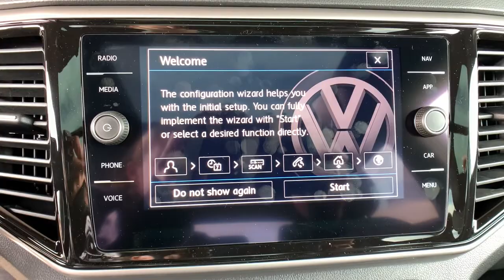2020 Volkswagen Atlas_Cross_Sport Denver, Aurora, Lakewood, Littleton, Fort Collins, CO LC227966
Platinum Gray Metallic New 2020 Volkswagen Atlas_Cross_Sport available in Denver, Colorado at O'Meara VW. Servicing the Aurora, Lakewood, Littleton, Fort Collins, CO area.

O'Meara VW
1900 W 104th Ave

bEquipment/bbrThe rear parking assist technology on this mid-size suv will put you at ease when reversing.  The system alerts you as you get closer to an obstruction. This Volkswagen Atlas Cross Sport has satellite radio capabilities.  with XM/Sirus Satellite Radio you are no longer restricted by poor quality local radio stations while driving the Volkswagen Atlas Cross Sport.  Anywhere on the planet you will have hundreds of digital stations to choose from. Protect the Volkswagen Atlas Cross Sport from unwanted accidents with a cutting edge backup camera system. The Volkswagen Atlas Cross Sport features a hands-free Bluetooth phone system. The Volkswagen Atlas Cross Sport is equipped with a heavy duty towing package. Load groceries and much more with ease into this mid-size suv thanks to the power liftgate. Make room for more passengers carry extra luggage or your favorite sports gear with the roof rack on this vehicle. The Volkswagen Atlas Cross Sport has a 3.6 liter V6 Cylinder Engine high output engine.brbrbAdditional Information/bbrPrice does include $599 D&H Fee.  All prices specifications and availability subject to change without notice. Contact dealer for most current information.
Engine: 3.6L VR6 DOHC 24-Valve;  FSI direct fuel injection and start/stop system,Transmission: 8-Speed Automatic w/Tiptronic,3.60 Axle Ratio,Standard Suspension,GVWR: 5;820 lbs (2;640kgs),Transmission w/Driver Selectable Mode,Full-Time All-Wheel,Engine Oil Cooler,Regenerative Alternator,Class III Towing Equipment;  Hitch,1091# Maximum Payload,Gas-Pressurized Shock Absorbers,Front And Rear Anti-Roll Bars,Electro-Hydraulic Power Assist Speed-Sensing Steering,18.6 Gal. Fuel Tank,Quasi-Dual Stainless Steel Exhaust,Permanent Locking Hubs,Strut Front Suspension w/Coil Springs,Multi-Link Rear Suspension w/Coil Springs,4-Wheel Disc Brakes w/4-Wheel ABS; Front Vented Discs; Brake Assist; Hill Descent Control; Hill Hold Control and Electric Parking Brake,Wheels: 20 5-Spoke 2-Tone Machined Alloy,Tires: 20 All-Season,Steel Spare Wheel,Compact Spare Tire Mounted Inside Under Cargo,Clearcoat Paint,Express Open/Close Sliding And Tilting Glass 1st And 2nd Row Sunroof w/Power Sunshade,Body-Colored Front Bumper w/Metal-Look Rub Strip/Fascia Accent and Chrome Bumper Insert,Body-Colored Rear Bumper w/Metal-Look Rub Strip/Fascia Accent and Chrome Bumper Insert,Chrome Side Windows Trim and Black Front Windshield Trim,Body-Colored Door Handles,Chrome Bodyside Insert; Black Bodyside Cladding and Black Wheel Well Trim,Body-Colored Power Heated Side Mirrors w/Power Folding and Turn Signal Indicator,Fixed Rear Window w/Fixed Interval Wiper and Defroster,Deep Tinted Glass,Rain Detecting Variable Intermittent Wipers w/Heated Jets,Fully Galvanized Steel Panels,Lip Spoiler,Black Grille w/Chrome Accents,Power Liftgate Rear Cargo Access,Roof Rack Rails Only,Front Fog Lamps,Cornering Lights,LED Brakelights,Fully Automatic Projector Beam Led Low/High Beam Daytime Running Auto-Leveling Directionally Adaptive Auto High-Beam Headlamps w/Delay-Off,Perimeter/Approach Lights,Radio: Discover Media w/8.0 Touchscreen Nav;  AM/FM/HD Radio; WMA/MP3/FLAC/CD player w/USB input; voice control; capability for in-vehicle 4G LTE enabled Wi-Fi (cellular data plan required; includes limited trial); capability for VW Car-Net services (capabilities for certain services vary; requires enrollment or subscription); Fender premium audio system w/center speaker and subwoofer; Bluetooth connectivity (for compatible devices); SiriusXM satellite radio (w/limited-time trial subscription) and VW App-Connect smartphone integration and interface (w/Apple CarPlay; Android Auto and MirrorLink),Audio Theft Deterrent,Streaming Audio,Window Grid Diversity Antenna,480w Regular Amplifier,2 LCD Monitors In The Front,Real-Time Traffic Display,8-Way Driver Seat,Passenger Seat,60-40 Folding Split-Bench Front Facing Heated Manual Reclining Fold Forward Seatback Rear Seat w/Manual Fore/Aft,Manual Tilt/Telescoping Steering Column,Heated Leather/Metal-Look Steering Wheel,Front Cupholder,Rear Cupholder,Compass,Valet Function,Power Fuel Flap Locking Type,Remote Releases -Inc: Easy Open Proximity Cargo Access,Cruise Control w/Steering Wheel Controls,Distance Pacing w/Traffic Stop-Go,HVAC;  Underseat Ducts and Console Ducts,Dual Zone Front Automatic Air Conditioning,Illuminated Locking Glove Box,Driver Foot Rest,Full Cloth Headliner,Leatherette Door Trim Insert,Leather/Metal-Look Gear Shifter Material,Interior Trim;  Simulated Wood Instrument Panel Insert; Simulat